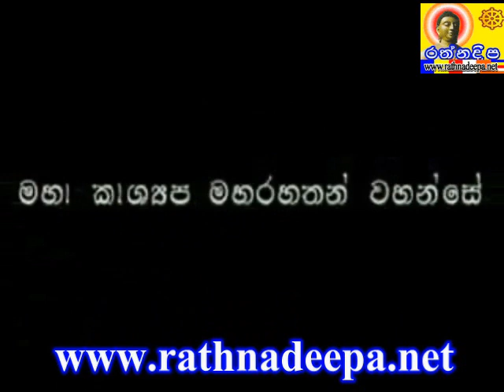MAHA KASHYAPA HIMI 1